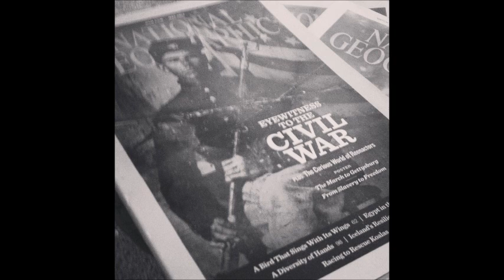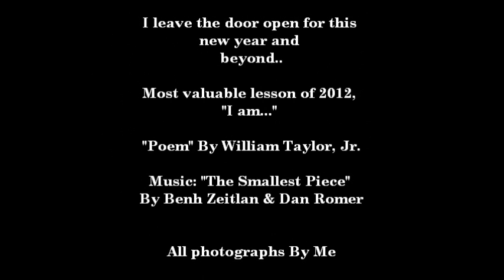rear view 2012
Rear View look at 2012